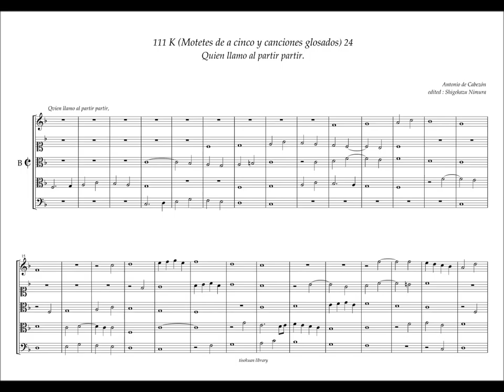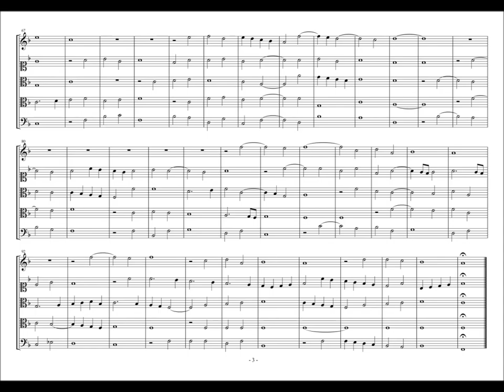Obras de Musica, 111 - K24, "Quien llamo al partir partir" A. de Cabezón